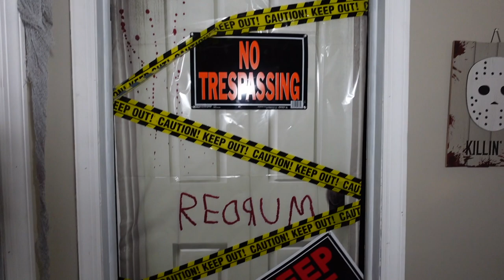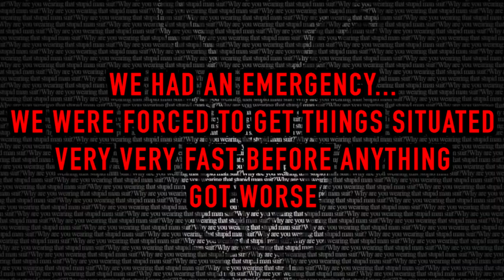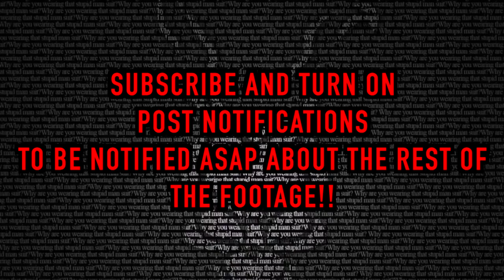Hiding OVERNIGHT in Serial Killers Haunted Attic... (Someone Broke into My House)